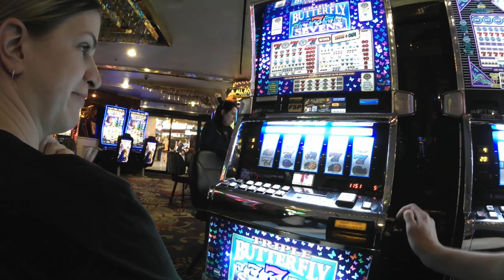Trip around Nevada, Utah, Arizona and California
Mūsų road trip'as po Amerikos vakarus. ^^